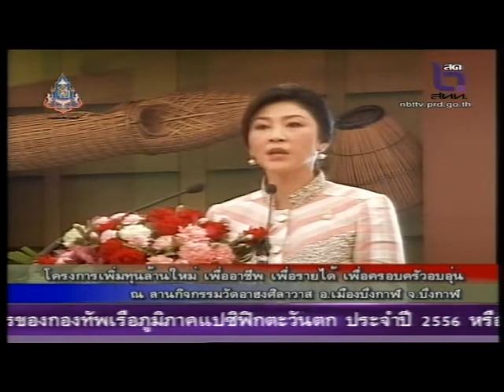นายกรัฐมนตรีเป็นประธานพิธีมอบเงินกองทุนหมู่บ้าน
นายกรัฐมนตรีเป็นประธานพิธีมอบเงินกองทุนหมู่บ้านในโครงการ "เพิ่มทุนล้านใหม่ เพื่ออาชีพ เพื่อรายได้ เพื่อครอบครัวอบอุ่น" ณ วัดอาฮงศิลาวาส อำเภอเมือง จังหวัดบึงกาฬ วันที่ 16 พฤษภาคม 2556